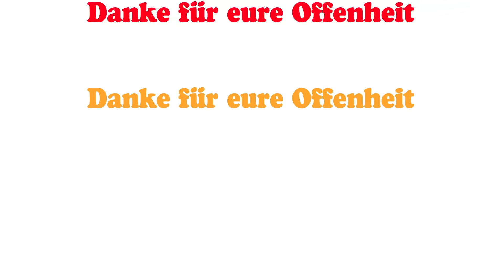Danke für 50 Jahre! 💛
Wir bedanken uns für 50 Jahre voller Hunger, Herz, Engagement, Geduld, Feedback und, und, und … Ohne Euch wären die vielen Herausforderungen, die vor und hinter uns liegen, nicht zu schaffen. Wir freuen uns schon auf die nächsten 50 Jahre mit euch. Aber jetzt: Wünschen wir euch erstmal schöne Feiertage!